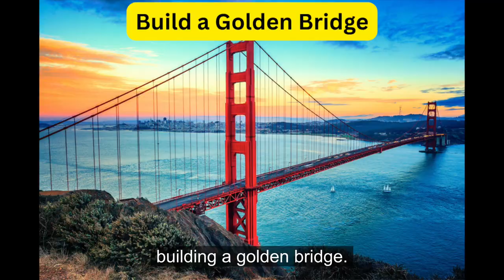Conflict - Getting people to the table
'Possible' is William Ury's new book. He reveals the inside of some pretty tough international conflict.  So fascinating!  In this video I explore his second victory, Building a Golden Bridge. I share his process and bring in Spiral Impact thoughts as well.

00:00 Intro
01:30 2nd Victory - Build a Golden Bridge
01:39 Listen - Aesops Fable and Aikido
04:02 Create - Imaging their interests and Victory Speech
06:42 Attract - How to get them to the table
09:30 Freedom & Control in Conflicts - Master it with Karen

Spiral Impact available

Learn to master conflict with Karen's membership site. watch the first lessons free

Possible available